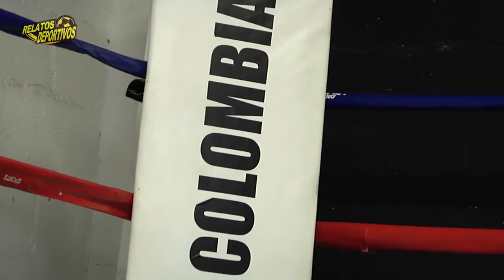Relatos Deportivos 5 de Agosto